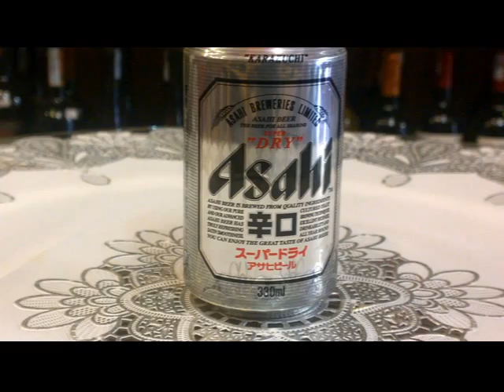Bia asahi lon 330ml - KHORUOU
Bia Asahi được lên men từ giống men tốt nhất, chọn lựa một cách kỹ lưỡng